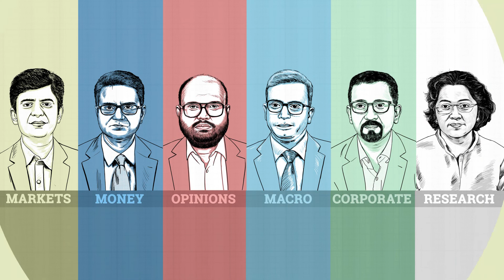Editor's Take | Cabinet Approves Amendments to IBC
The amendment places a greater emphasis on the need for time-bound disposal at the application stage.The Cabinet on July 17 approved the Amendment to the Insolvency and Bankruptcy Code (IBC) Bill.